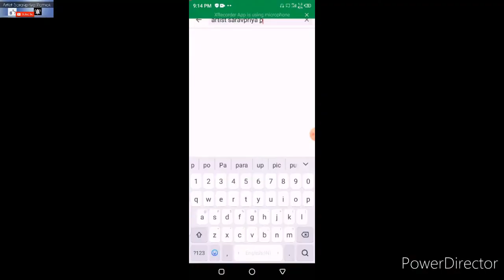Tree Wall Painting/ Mountain Painting/ step by step/ easy to make.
🙋Hello Everyone,  this is Artist Saravpriya Pathak.

 This channel is only about art so

this time, I am presenting

" A Mountain view"

It's just tutorial how any body can paint it. Hope you enjoyed my video.

🔖Material I use👇

💖Fineart Canvas
💖Varity 12"Canvas Roll
💖 Pragati System 24" Canvas Roll
💖 Acrylic Paper
💖 Sketchbook A5 Size
💖 Brustro A4 Size
💖 Doms Coloured Pencils (for Beginners)
💖 Faber Castlle 48 Shades (for Professionals)
💖 Staedtler Pencils (for Professionals)
💖 Artline Pencils Combo (for Beginners)
💖 Doms Pencils
💖 Fevicry Acrylic Colours
💖 Flash Colours
💖 Doms Watercolours
💖 Colour Palette
💖 Makeup Brushes
💖 Flat Paint Brushes
💖 Round Brushes
💖 Palette Knife
💖 Clay & Tool
💖 Mandala Dotting Tools
💖 Hot Glue Gun
💖 Fevicry 3d Outlines
💖 Varnish
Little Birdie
💖 Artificial Flower Pot
💖 Money Plant leaves
💖 Nails Art
💖 Mobile Camera
Realme Narzo
💖 Trypods
For Beginners
For Vlogs
💖 Study Table ( Painting table)

Copyright: Everything you see on this video was credited by